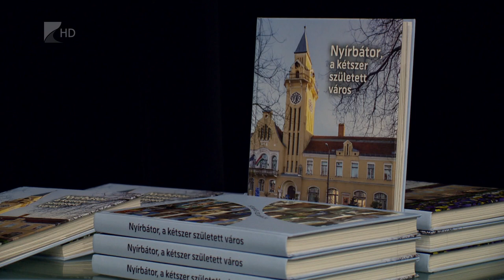Négymilliárd forint fejlesztésekre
Az ipari szegmens gazdasági növekedése és a fiatalok helyben tartása egyaránt fontos célkitűzése a nyírbátori önkormányzatnak 2024-re.

A városvezetés éppen ezért szorosabb együttműködést alakít ki a vállalatokkal és folytatja bérlakásépítő programját is. A városi rangját ötven éve visszakapó településen folyamatosak lesznek a fejlesztések a következő hónapokban.